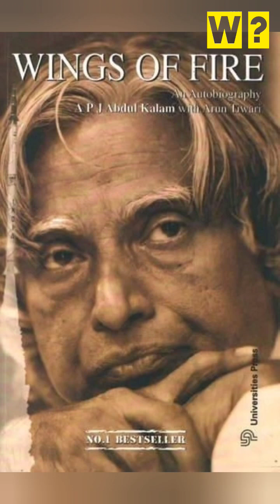WHO IS A.P.J ABDUL KALAM?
A. P. J. Abdul Kalam was an Indian scientist and politician who served as the 11th President of India from 2002 to 2007. He was born on October 15, 1931, in Rameswaram, Tamil Nadu, India, and died on July 27, 2015. Kalam was a aerospace engineer before he entered politics and is known as the "Missile Man of India" for his work on the development of ballistic missile technology. He was also a strong advocate for the education of children and young people.